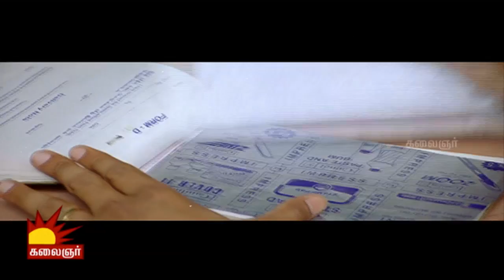Jiiva & Karunas getting caught by cops | Ee Tamil Movie | Comedy Scene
Watch Jiiva getting caught by cops for pledging Nayanthara's gold chain in a pawn broker shop as she was short of cash...

Cast: Jiiva, Nayantara, Pasupathy, Ashish Vidyarthi, Karunas
Music Composer: Srikanth Deva
Cinematography: N. K. Ekambaram
Editor: N. Ganesh Kumar
Director: S. P. Jananathan
Producer: R. B. Choudary
Banner: Super Good Films